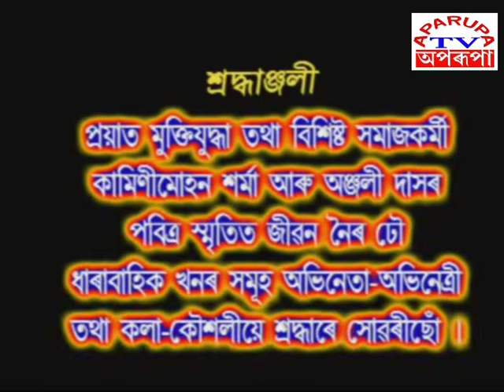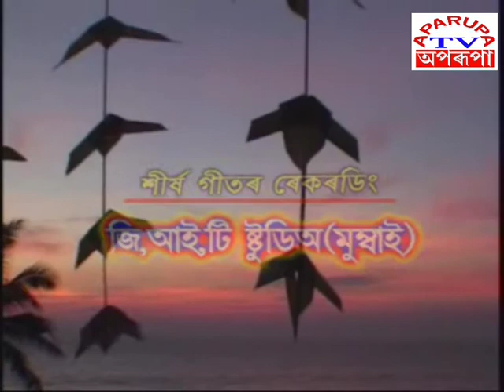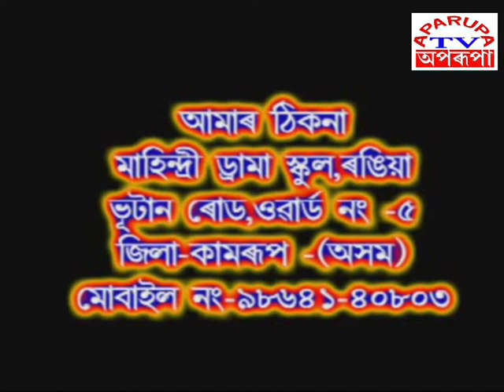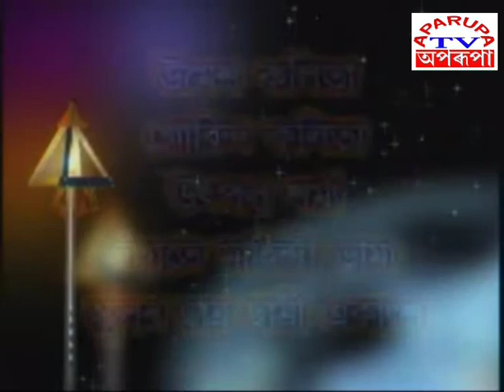Assamese Serial JIBAN NOIR DHOW // Episode No-10 // Aparupa TV // Mahindri Drama Production Rangia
We upload Family Drama, TV Serials, Films, Documemntries, Funny Videos, Dance Programes, News and latest updates  in Assamese Language.